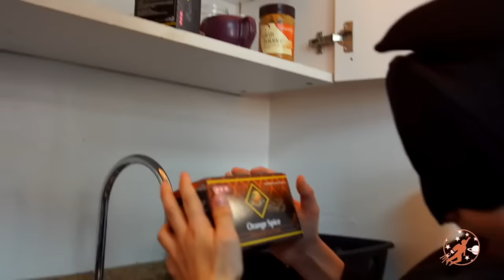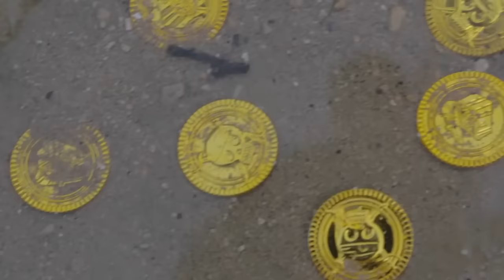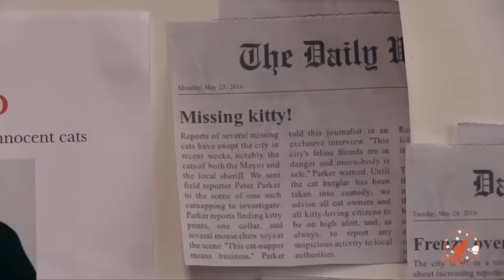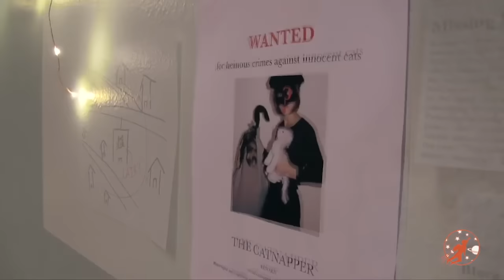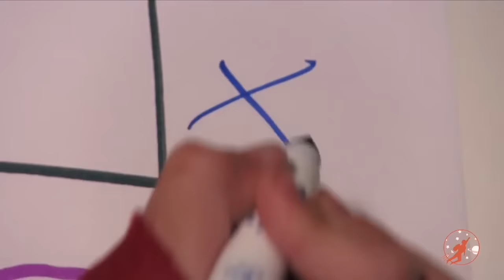Little Superheroes Compilation Video - 1 Hour with the Super Squad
1 full hour of Little Superheroes!